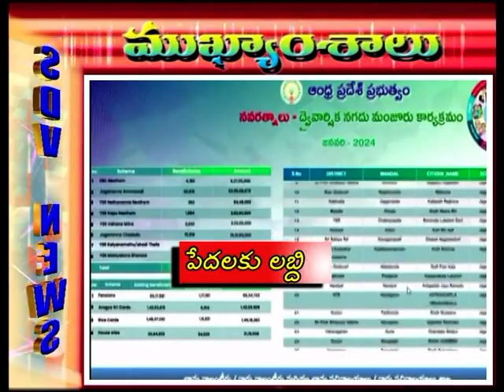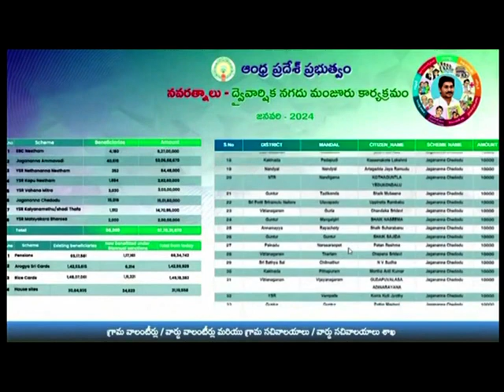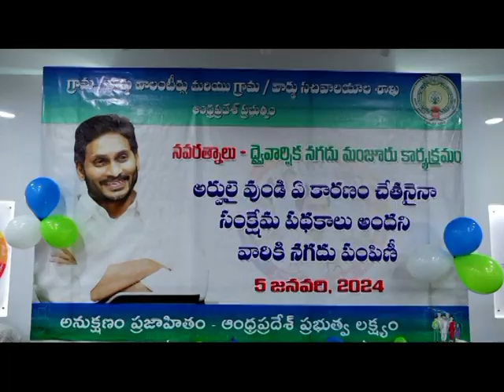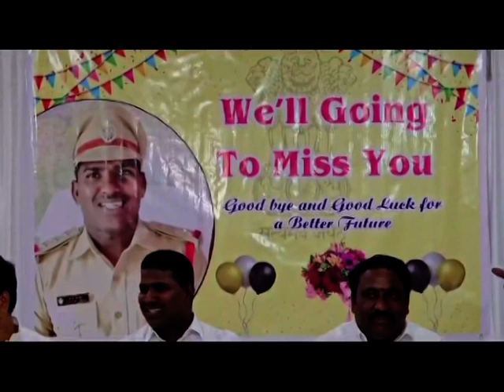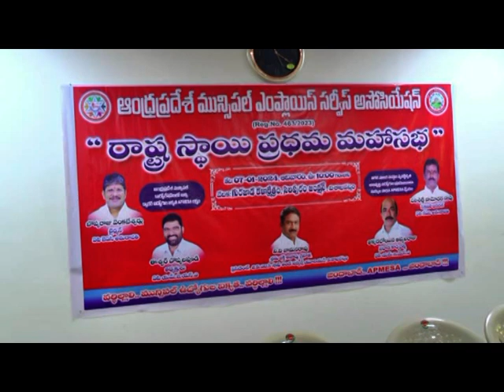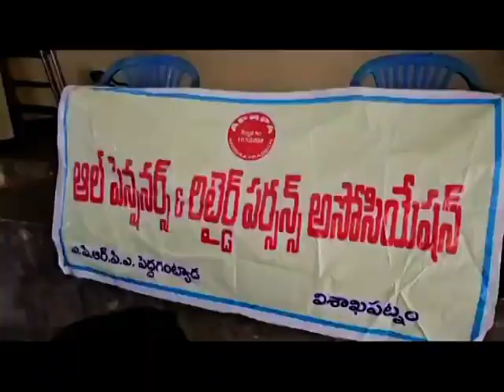SDV NEWS VIZAG 05 01 24 8pm